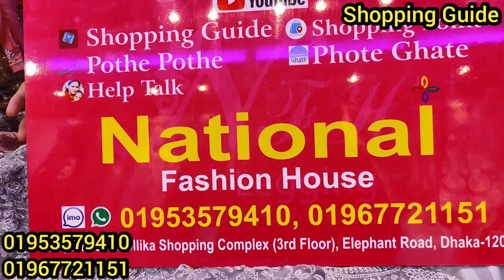সবচেয়ে কমদামে অরিজিনাল ইরানি সারারা কালেকশন | Bridal/party Sarara Dress | কমদামে ব্রাইডাল ড্রেস